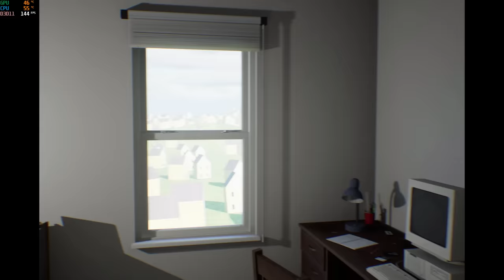Escape the Backrooms SOLO FLAWLESS SPEEDRUN 12:06s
Shout out to GHero60 for giving me the idea to try speedrunning the game  myself